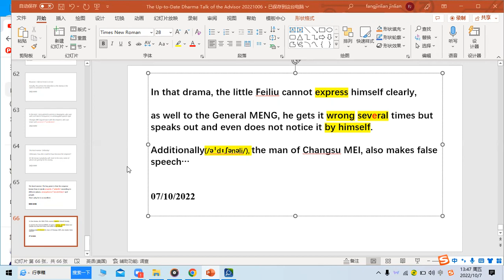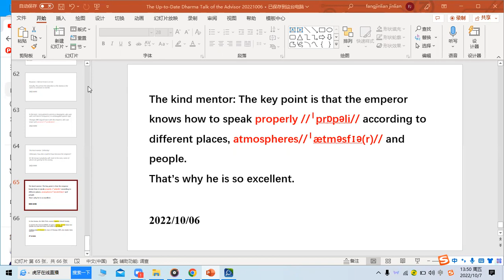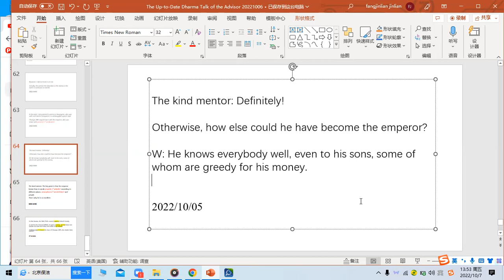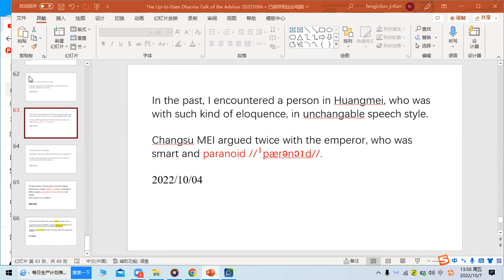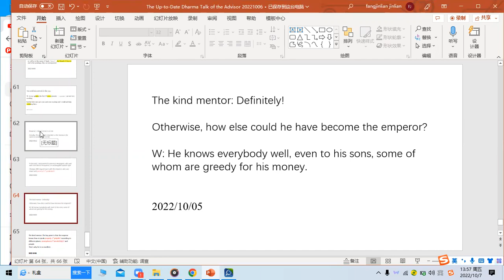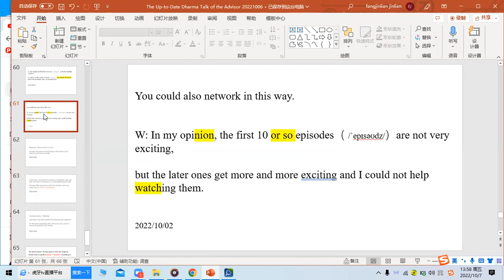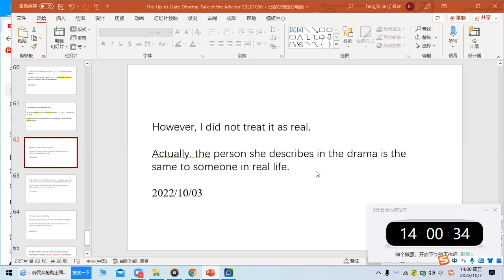Home of Merit & Virtue 262 07102022 FANG,JINLIAN